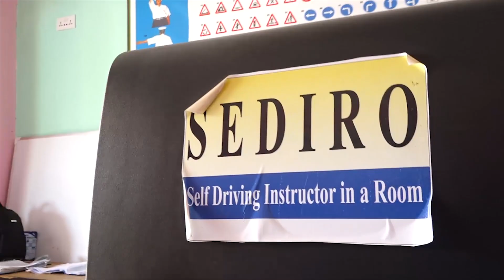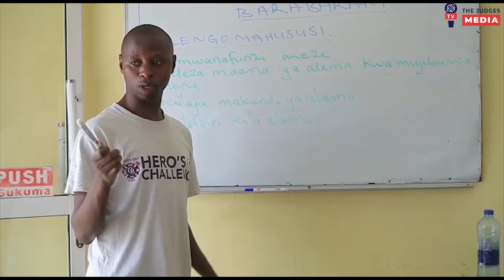KUTANA NA WANAFUNZI WA SHULE BORA YA UDEREVA TANZANIA(1)